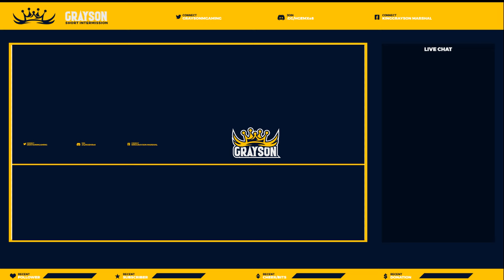DOJRP l Traffic Enforcement l Corporal Duties!